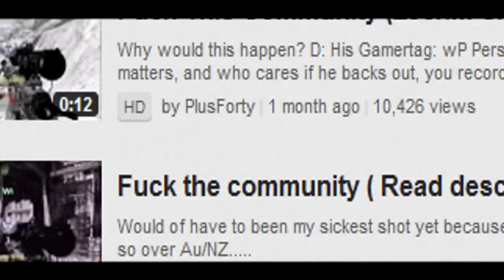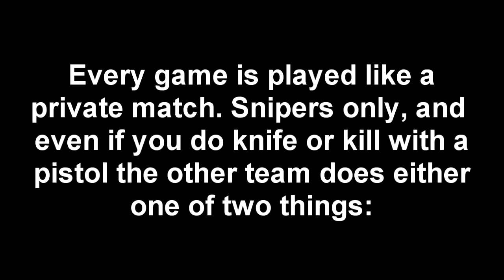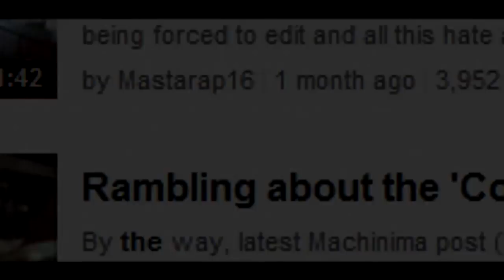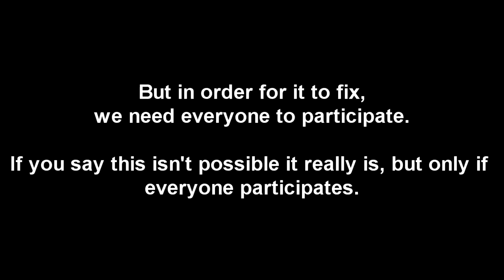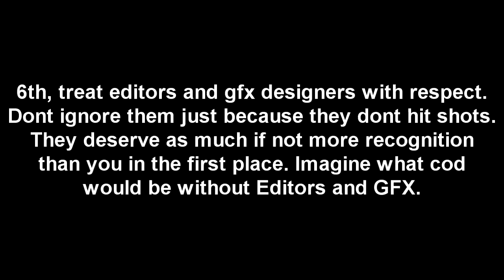Save The Community! STC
I DO NOT MAKE MONEY FROM THIS VIDEO!

When someone says fixing this community isn't possible, your wrong. This community is 100% fixable, but thats only if we get everyone's participation. People complain about the community being so bad but not do anything about it, which is exactly why were stepping up. Its time for a change, and yes its 100% possible.

When you say its not fixable, your the reason why it's not fixable. Stand up, make a difference. We can do it, its 100% possible, but all we need is your guys's participation. No FaZe is not the reason this community is bad. No it's not their fault standards are too high. It's everyone's fault for choosing to setup and stand every lobby. Remember, we can do this. We just all need to step up. Its 100% possible.

HUGE NOTE*** This video is not gaining any profit.
I DID NOT CLAIM THE VIDEO SO I DO NOT GET MONEY FROM THIS!

Commentaries used:
WillyG's talk about standing still
Darth Res's take on the Cod Community
Cod Rapper's Vlog on the Community

Clips provided by:
FaZe Twistt
SoaR ShatterZ
Just Nick Mo
FaZe ShiFT
CuRe Sense
dZ Steven
Just Meekoh
Fly Remake
Only Pkades
Auto Amaze
BoLT Kiwi
Code Rapper
Fun CYD
FaZe Illcams: Number 21

Intro's provided by:
FaZeClan
SoaRSniping
DareSnipin
dZSnipin